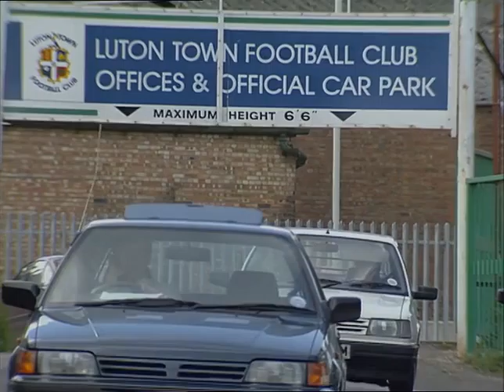TN-90-053-027.m4v | Thames News Archive Footage